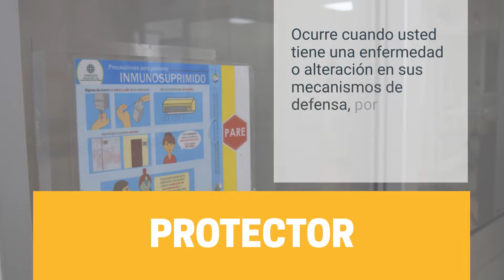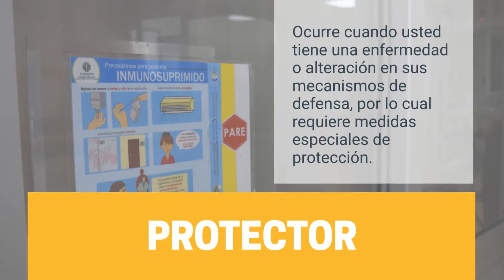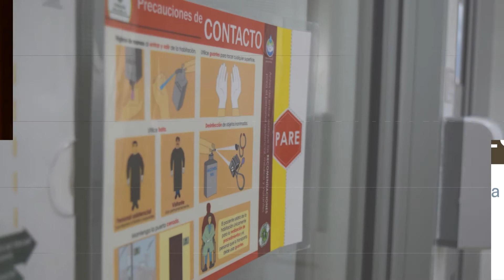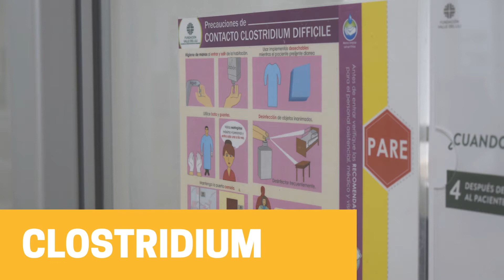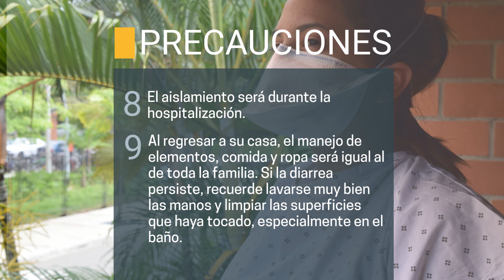Precauciones-Seguridad del paciente